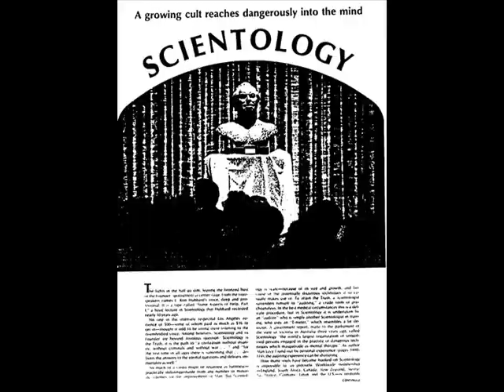RIP Bob Minton - Scientology critic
RIP Bob Minton